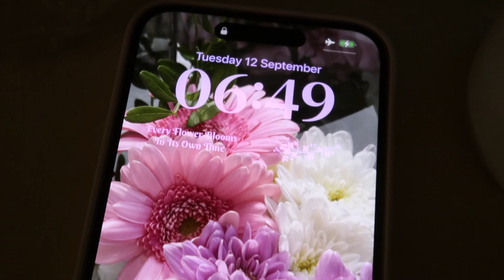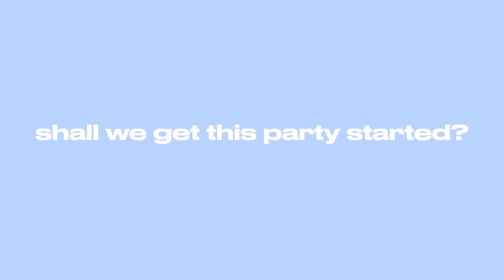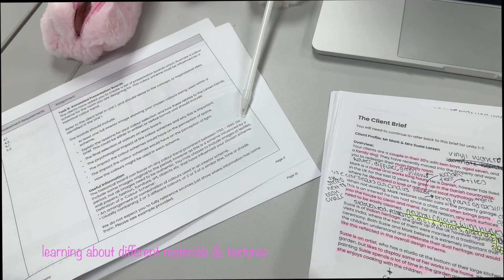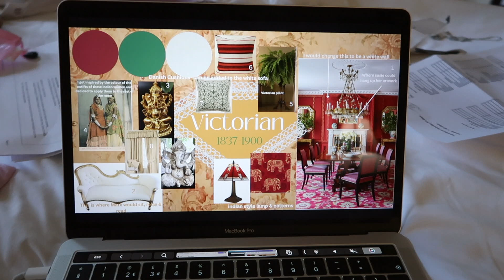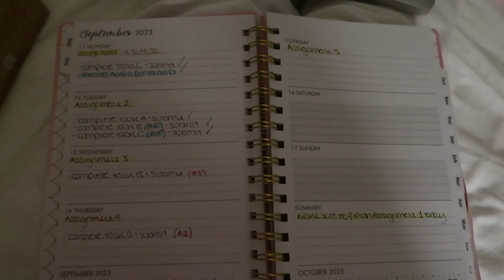COLLEGE DAY IN MY LIFE 🤍✨- First week, new friends, studying routine 📚📝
Hi Guys,

In today's video I did a college vlog and showed you what it looks like ✨🤍

Best Wishes

Questions 📲🌸🤍✨
• When do you upload - Every Monday 🕛